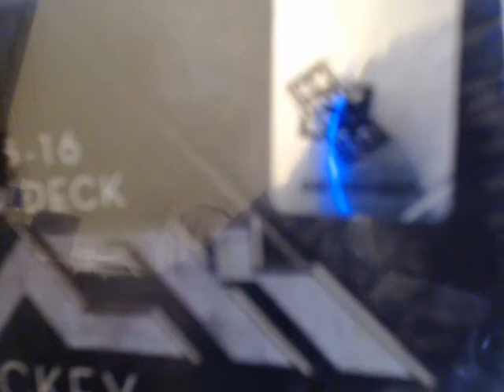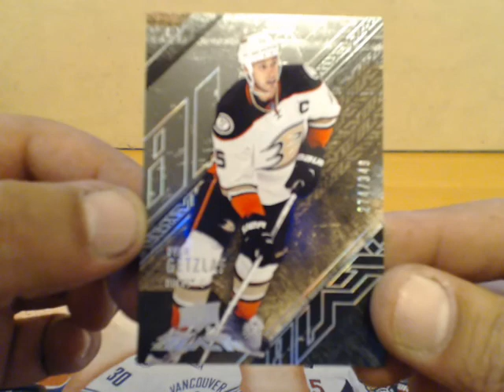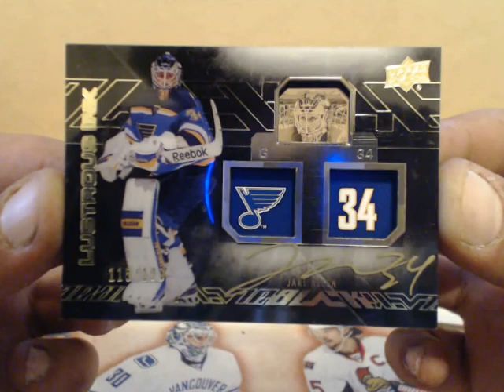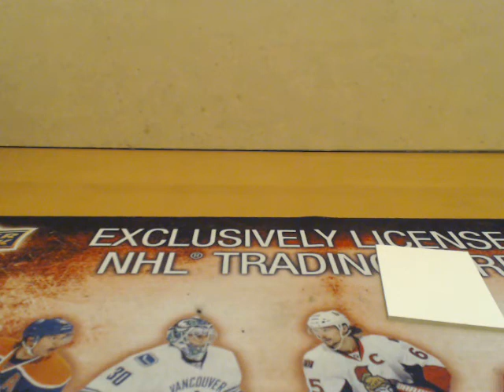15-16 UD Black Single Box Break #3